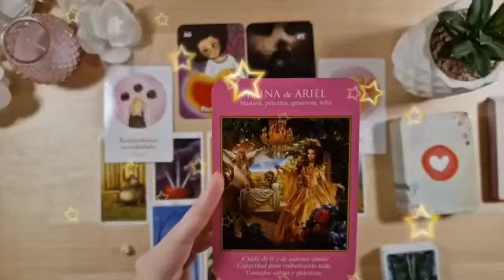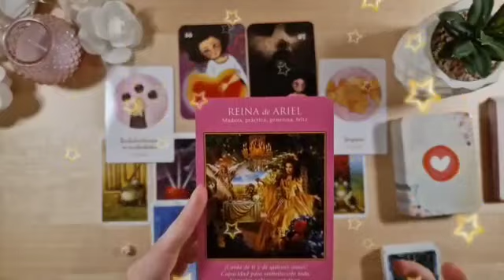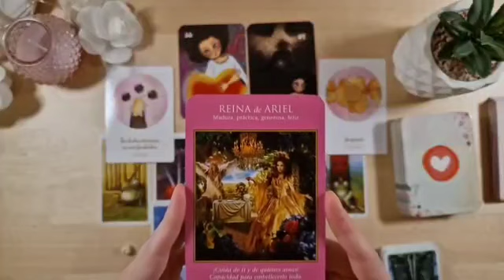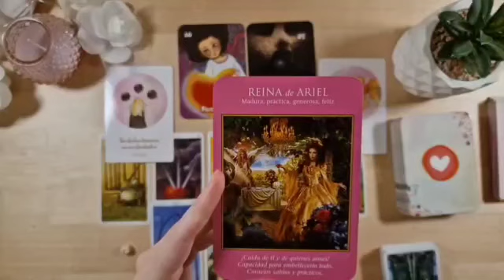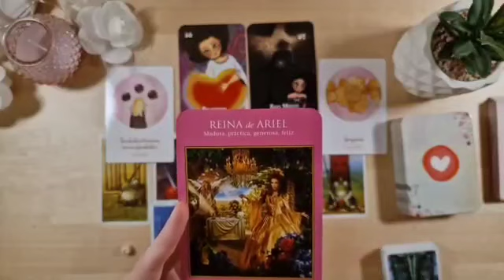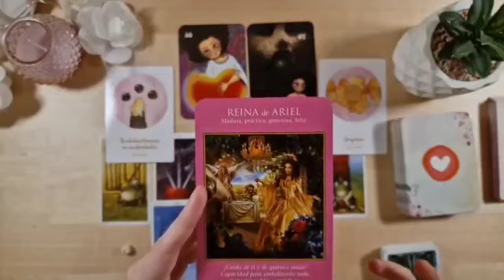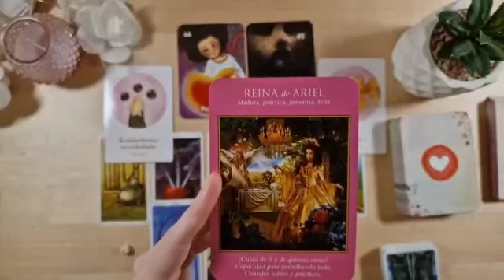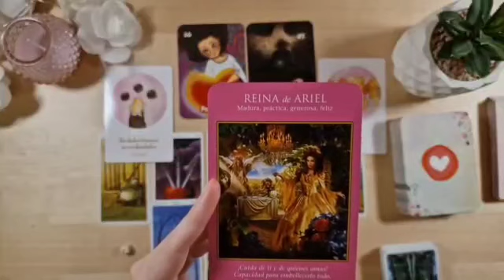توقعات برج الجوزاء من 16 إلى 26 آب 2023 // شريك يحبك أكثر بعد الفراق 💔يريد الرحيل عن الطرف الثالث😔🤐